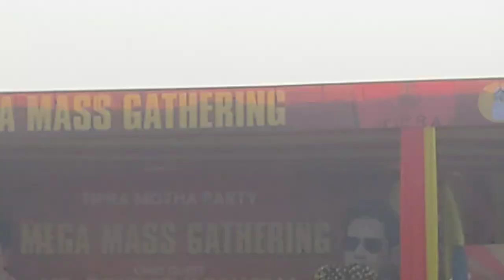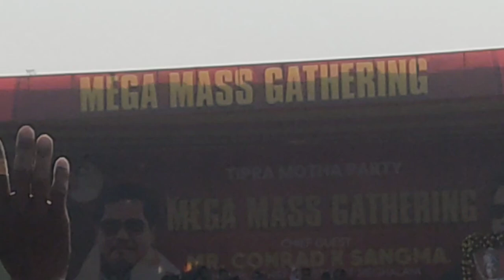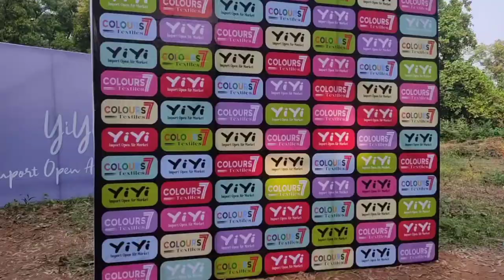Mega Mass Gathering💛❤|| khumulwng || Tiprasa || vlog